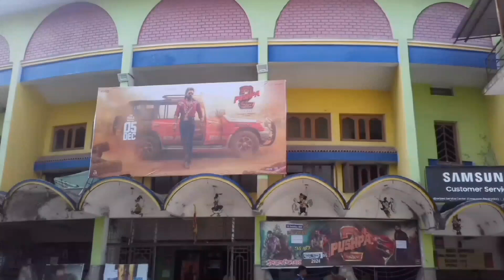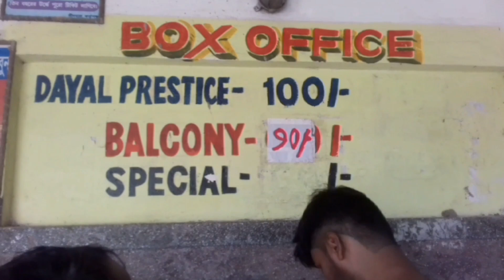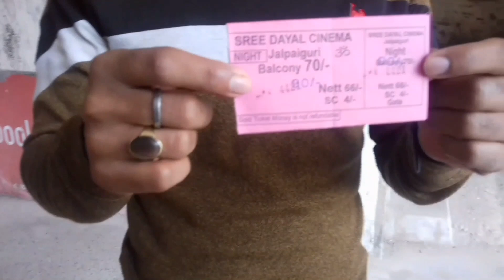Pushpa2 দেখতে চলে আসুন জলপাইগুড়ি শ্রীদয়াল সিনেমা হলে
Pushpa2 দেখতে চলে আসুন জলপাইগুড়ি শ্রীদয়াল সিনেমা হলে।Ghuri Ghuri Bangla যারা pushpa2 সিনেমা টা দেখতে আসতে চান কম বাজেটের মধ্যে তারা আসথপারেন জলপাইগুড়ি শ্রীদয়াল সিনেমা হলে।Inox  Svf কিংবা multiplex এর মতো দামী ট্রিকিট আর 200 টাকার পপকন না কিনে কম দামে ট্রিকিট কেটে দশ টাকার বাদাম কিনে সিনেমা দেখার মজাই আলাদা এই সমস্ত সিনেমা হলে। Jalpaiguri Sri Dayal Cinema Hall. Pushpa 2